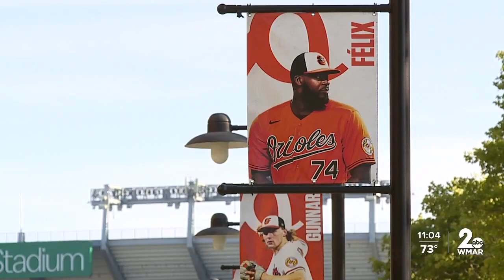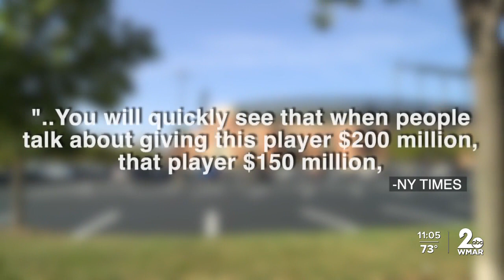O's fans react to chairman suggesting club would have to raise prices to keep young players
The Baltimore Orioles are on fire.

By win-loss record, as of August 22, they're a top-3 team in baseball. It's been a while since they were this good. But again, the team is the subject of scrutiny off the field.

In comments made to the New York Times, John Angelos, the Orioles' chairman, signaled uncertainty in re-signing the team's top young talent, currently on inexpensive early-career contracts. And he says if they do, it could affect how much you pay.

"…Let's say we sat down and showed you the financials for the Orioles," Angelos explained to the Times. "You will quickly see that when people talk about giving this player $200 million, that player $150 million, we would be so financially underwater that you'd have to raise the prices massively."

"Now, are people going to come and pay that? I don’t know if we’re at the limit," he continued. "I don’t know if we’re in equilibrium elasticity, supply and demand. Maybe we are. But really that’s just one team. What I’m really trying to think about is macro."

In his interview with the newspaper, the leader of the O's brass, in essence, argued that in an unequal system, Baltimore is too small a market to afford to keep their great young players, without a drastic price increase.

“The hardest thing to do in sports is be a small-market team in baseball and be competitive, because everything is stacked against you — everything,” Angelos also said to the paper.